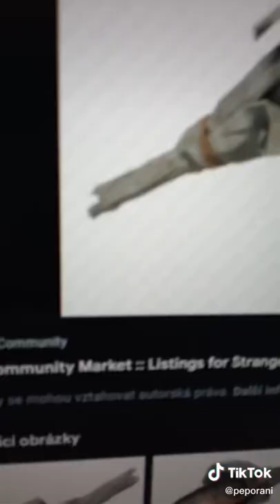Best Team Fortress 2 Funny 2022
team fortress 2 blue team,
team fortress 2 christmas,
team fortress 2 death sounds,
team fortress 2 download,
team fortress 2 dance song,
team fortress 2d,
team fortress 2 esports,
team fortress 2 explained,
como baixar e instalar team fortress 2,
america f yeah team fortress 2,
team fortress 2 good to evil,
team fortress 2 horror,
team fortress 2 how to play spy,
team fortress 2 in 2021,
team fortress 2 in real life,
team fortress 2 kazotsky kick,
team fortress 2 jacksepticeye,
team fortress 2 jameskii,
team fortress 2 jerma,
team fortress 2 kill me,
team fortress 2 kaboom,
team fortress 2 kazotsky kick remix,
team fortress 2 let's play,
team fortress 2 little dark age,
l'histoire de team fortress 2,
team fortress 2 meet the,
team fortress 2 meet the medic,
team fortress 2 news,
team fortress 2 no smoking,
team fortress 2 netflix,
ed edd n eddy team fortress 2,
team fortress 2 on xbox,
team fortress 2 orange box,
team fortress 2 on steam deck,
como configurar o team fortress 2,
como ativar o chat no team fortress 2,
team fortress 2 pro,
team fortress 2 quebec,
team fortress 2 quake,
team fortress 2 rocket jump waltz,
team fortress 2 retrospective,
team fortress 2 remix,
steam team fortress 2,
team fortress 2 theme song,
team fortress 2 theme remix,
team fortress 2 the medic,